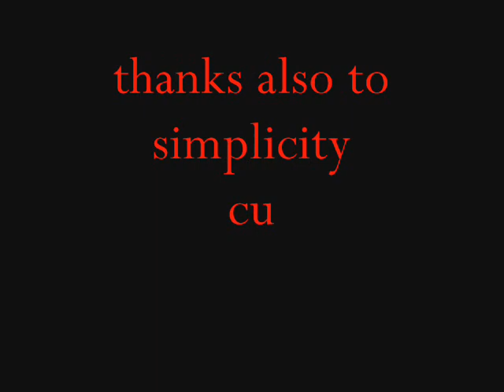walking with a ghost the white stripes cb directed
made with three dollars of clay and some stuff i had layin around